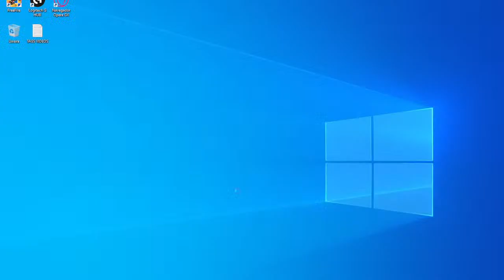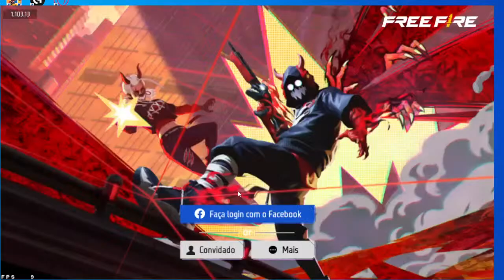💙 ASTRO AO VIVO 💙 VOLTEEEI! 💙 CS RANCK AO DESAFIANTE 💙 LIVE ON! 💙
🖐️ Tags Ignore 🖐️